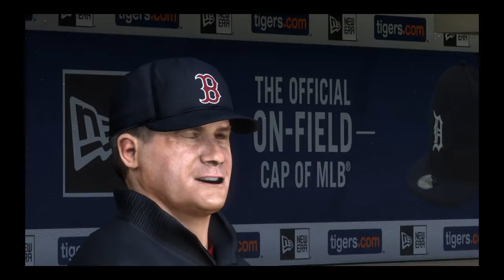MLB The Show 17 Franchise Mode Boston Red Sox Episode 3: Drew Pomeranz Perfect Game Part 1